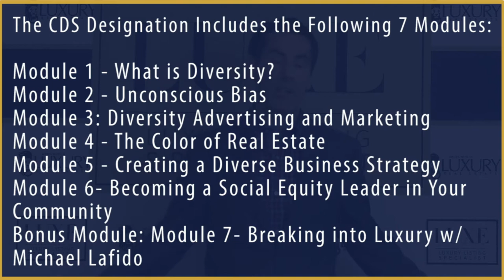A New Designation for the Global Real Estate Community | Luxury Listing Specialist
Excited to announce there is a brand new Diversity Designation.  I'm proud to say I'm one of the co-founders of this brand-new Diversity Designation called the ‘Certified Diversity Specialist’ (CDS). With the goal of helping agents increase their knowledge, providing the tools and resources to help them work with more buyers and sellers, and helping them differentiate themselves among a diverse population. To learn more about the designation, watch this short video.

Michael LaFido
MarketingLuxuryGroup.com
LuxuryListingSpecialist.com
LuxuryListingPodcast.com